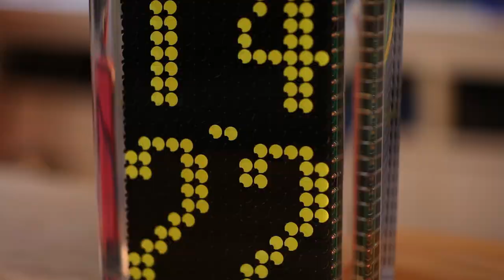Flipping Dots Gently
A custom Flip-dot display, in oil, for a peace and quite clock.
Music : Hidden Orchestra - Creaks OST - Palace End. Copyright (P) 2020 Minority Records s.r.o.